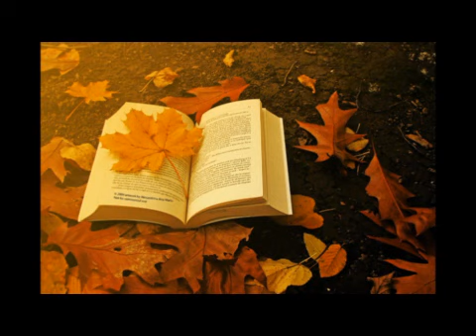Marisela Verena y Willie Chirino Somos Tal Para Cual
Para mi Amiga Ángeles con todo el cariño del mundo